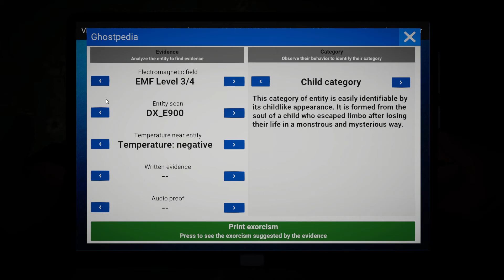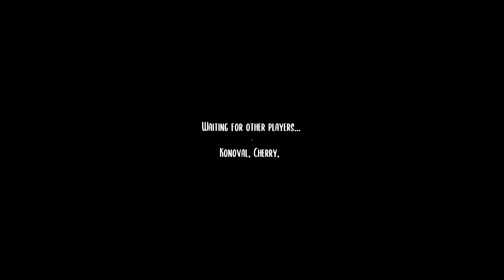Ghost Hunters Corp - My Team Gets Destroyed So I Carry Us To Victory! New Tactic Is Here?